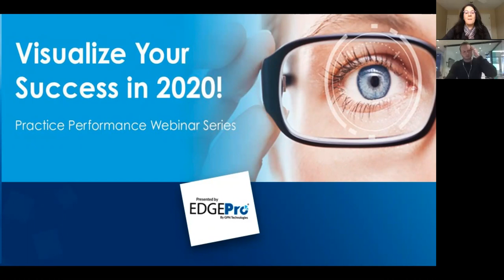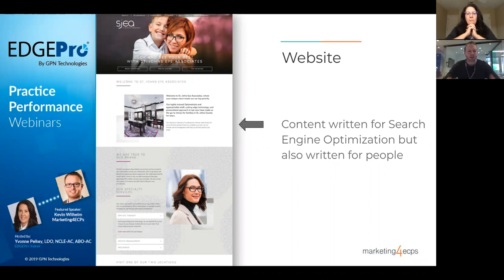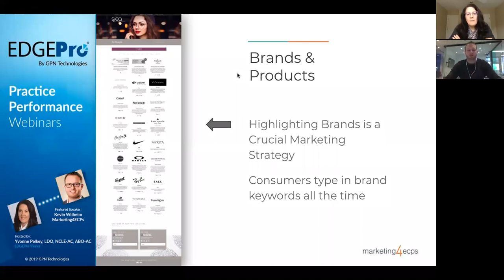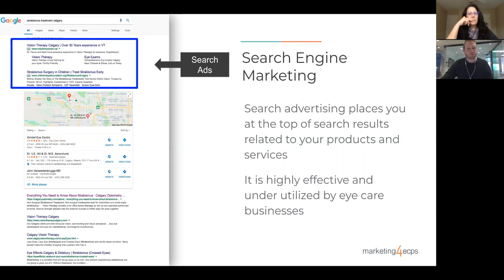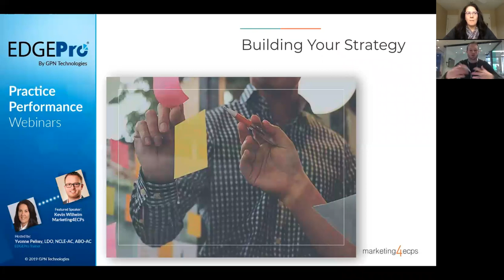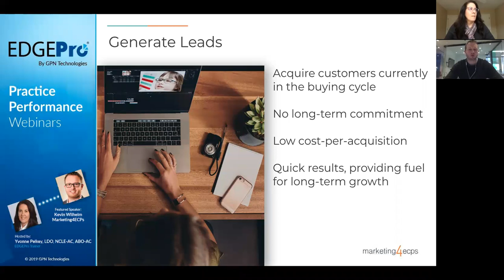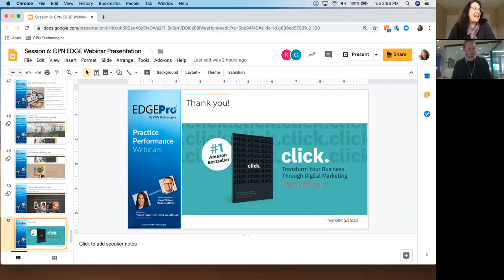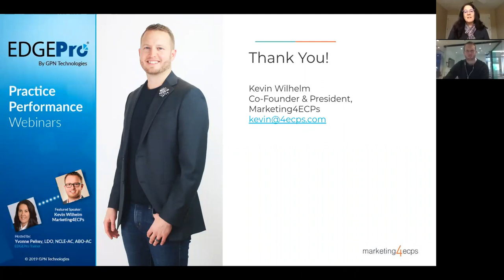Dominate Your Digital Marketing in 2020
Discover the best online marketing strategies for your eye care business and learn the key steps to building a results-based internet marketing strategy. In this special webinar, digital marketing Guru and Amazon best-selling author of the book Click: Transform Your Business Through Digital Marketing, Kevin Wilhelm, will explain why you need to invest and focus on your online presence. There is so much to learn and understand about the world of digital marketing and it’s changing rapidly. We will walk you through the basics that you can implement immediately into your marketing strategy and start seeing a return on investment of your efforts right away.